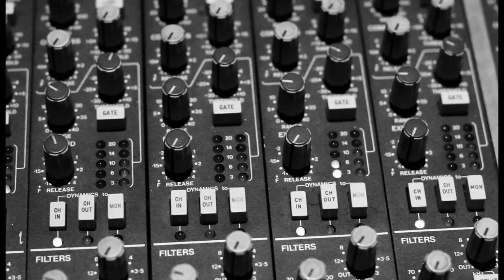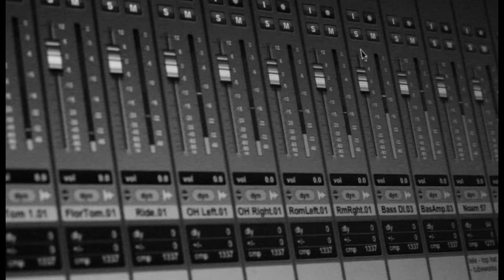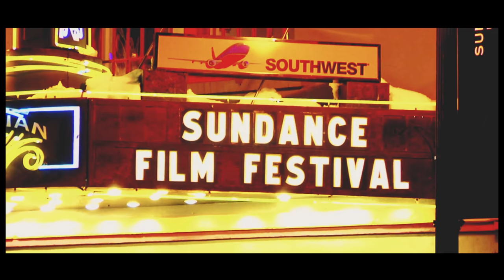Jared Paul Music: "The Movies"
Jared Paul Music is a folk, rock singer/songwriter from Appleton, Wisconsin. He's been writing original music for over 14 years ."The Movies" is from his debut album "I Wrote These Songs For You." JPM is about to release his second album "Welcome to My Head.” The second album was recorded at Studio H. with Tony Anders and other amazing local musicians.